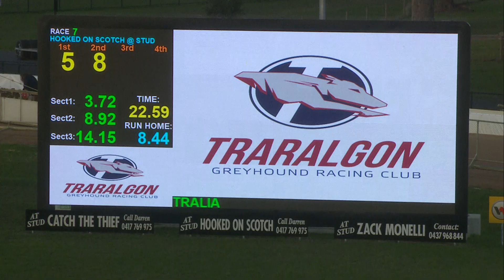TRA MON 20 MAY 24 R7